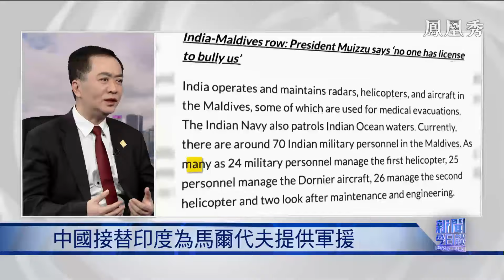專家解讀｜擺脫印度陰影 中國接替印度為馬爾代夫提供軍援 中國與馬爾代夫發展合作關係 印度為何緊張？印度挨著馬爾代夫設基地 要監視誰？｜新聞今日談 20240307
令印度最擔心的事情發生了，馬爾代夫國防部表示，馬爾代夫4日與中國簽署了軍事援助協議，5日馬爾代夫總統穆伊茲會見了中方軍方官員。此前馬爾代夫要求印度軍隊在5月10日前撤出。馬爾代夫為何要擺脫印度，轉而向中國尋求軍事援助？中國與馬爾代夫簽訂軍援協定包含哪些內容？對於中國在印度洋地區有怎樣的戰略意義？另外，印度海軍2日宣佈，印度在距離馬爾代夫130公里的米尼科伊島建立了一個新的軍事基地，印度為何要在馬爾代夫附近島嶼新建軍事基地？印度海軍稱，新建基地是為了對該地區的“作戰監視”，印度海軍想要監視誰？